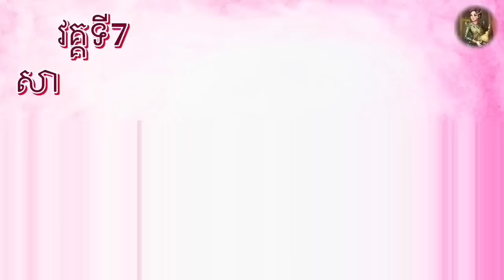[ផ្ការីកពេញរដូវ​] Full Story (សាច់​រឿង​ពេញ​) | ប្រលោមលោក​ម៉ៅ​សំណាង​ | Khmer Novel | Sdab Tarm Chet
[ផ្ការីកពេញរដូវ​] Full Story (សាច់​រឿង​ពេញ​) | ប្រលោមលោក​ | អ្នកគ្រូ​ ម៉ៅ​សំណាង​ | Khmer Novel | Sdab Tarm Chet |​ ស្តាប់​តាមចិត្ត​ |